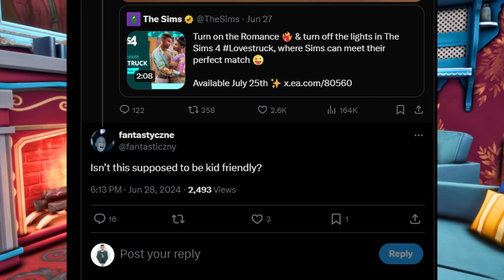Say GOODBYE to Jealousy in The Sims 4!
Hey Simmers!  I'm back with some juicy Sims 4 news!  The Lovestruck Expansion Pack is dropping on July 25th, and let me tell you, it's a game-changer for lovebirds AND those looking for a little somethin' extra.  We're talking polyamory, that is, consentual relationships which contain more than 2 people. Right now, if you want proper poly relationships in The Sims 4, you have to rely on mods like Wicked Whims, which is very not safe for YouTube, or Lumpinou's Open Love Life, which allows for various non-exclusive relationship types, including polyamory, triads, and side partners.  These are great, but if you can't use mods, you're missing out.  Now, with Lovestruck, everyone will be getting a slice of the polyamory pie!

I'm a member of the eacreatornetwork and thus, under UK rules, all content which contains Sims 4 gameplay must be considered to be an AD. I have not been paid for doing this video, nor has EA asked me to create this video. All opinions in this video are my own.

Simply type "MUIRDRAGONNE" in the creator field when you buy any games or DLC on the EA App or EA.com to help support me and my content! I'll get 5% of whatever you spend and it won't cost you anything extra! (yes, I will get paid for this)

I use VidIQ tools to help me streamline my content creation process. Their tools have really helped me to grow as a Content Creator.

Have a question about The Sims? Drop it in the comments!